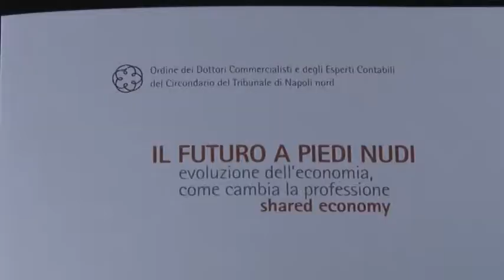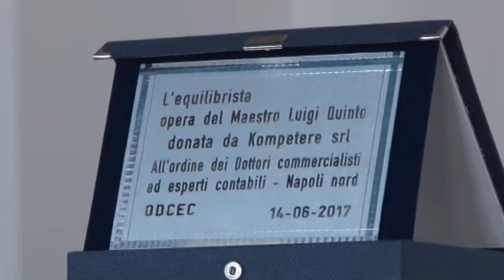Il futuro a Piedi Nudi, l'evoluzione dell'economia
Mercoledì 14 giugno 2017, Ordine dei Dottori commercialisti di Napoli Nord
Servizio del convegno "Il Futuro a piedi nudi" con all'interno l'intervista all'Assessore al lavoro Regione Campania Sonia Palmeri.
Evento organizzato di concerto con Kompetere s.r.l.
Partner dell'evento la rivista economico- finanziaria "Kompetere Journal".